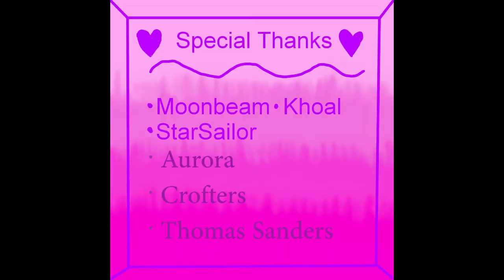Crofter's TSSides Unboxing Video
In this Vlog Aurora joins us for a special surprise meant for Moonbeam.  All of us were especially surprised with what happened at 2:15